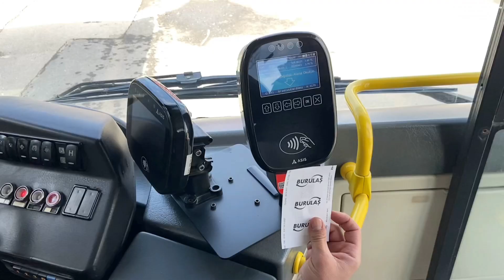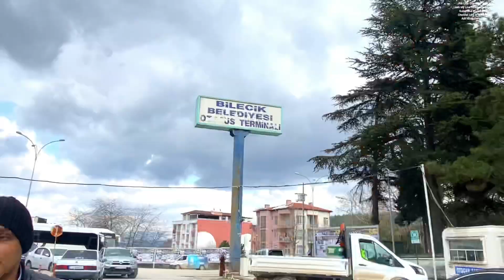İstanbul To Ertugrul Ghazi Tomb On Public Transport